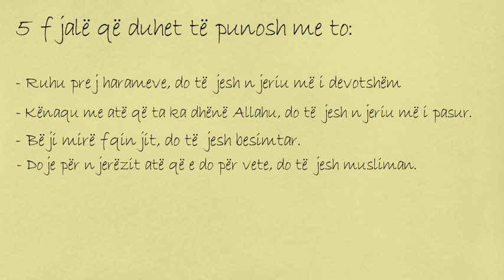5 fjalë që duhet të punosh me to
Ruhu prej harameve, do të jesh njeriu më i devotshëm.
Kënaqu me atë që ta ka dhënë Allahu, do të jesh njeriu më i pasur.
Bëji mirë fqinjit, do të jesh besimtar.
Doje për njerëzit atë që e do për vete, do të jesh musliman.
Dhe mos qesh shumë, se qeshja e shumtë ta vdes zemrën.